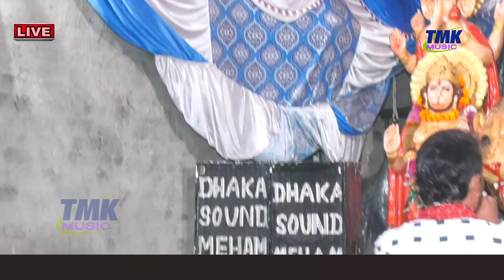तेरा सजा दिया दरबार मैया आ जाओ || Amit Baba || Mata Bhajan2020 || Tera Saja Diya Darbar |Tmk Music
गाँव चांग जागरण
हरियाणवी भजन
Song : -Tera Saja Diya Darbar Maiya Aa Jao
Singer Amit Baba
Lyrics : श्री गोबिंद सिंह
Video By : madhur Stu..Meham
Directed By :Pawan Kataria 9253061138
Produced By : Tarun Kataria 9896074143
Music Label : TMK_MUSIC..